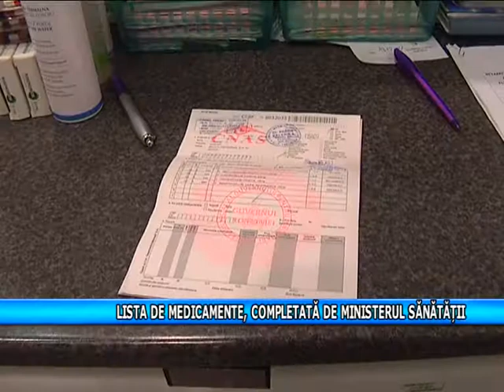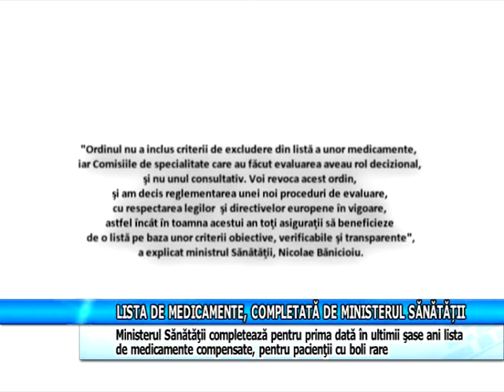Lista de medicamente, completată de Ministerul Sănătății